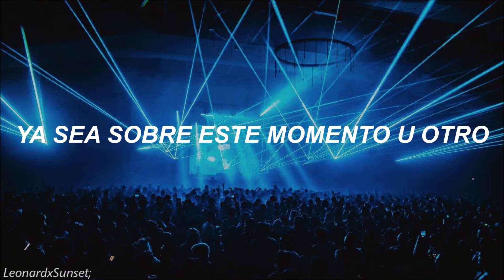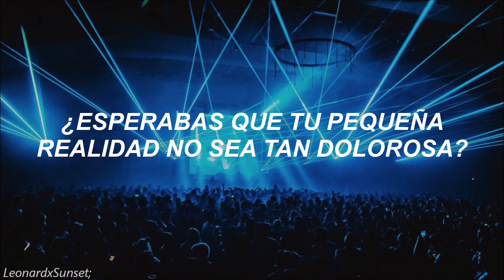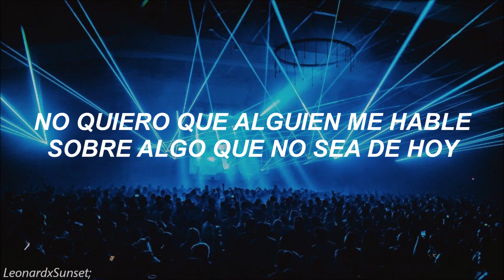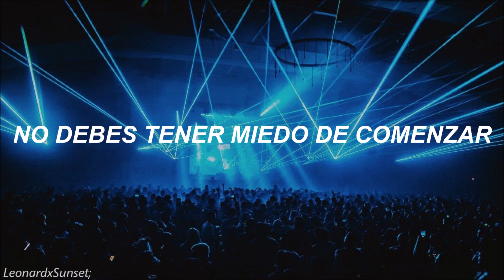One Ok Rock - Let's Take It Someday // Sub español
VAMOS A TENERLO ALGÚN DÍA! Sin duda una letra muy motivadora, que te inspira a seguir y cumplir lo que te propones, a su vez, muy activa, te pone a saltar y todo
Espero les guste y dejes tu like aquí abajo, los quiero :D

Artista: ONE OK ROCK
Canción: Let's Take It Someday
Álbum: Zankyo Reference

Ya estamos en Facebook! Sigueme, puedes encontrar todas las traducciones ahí!

use" for purposes such as criticism, comment, news reporting, teaching, scholarship, and research.